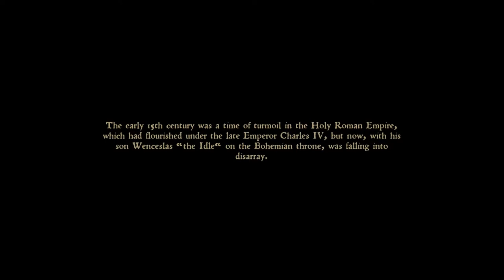Let's Play - Kingdom Come: Deliverance - Part 1